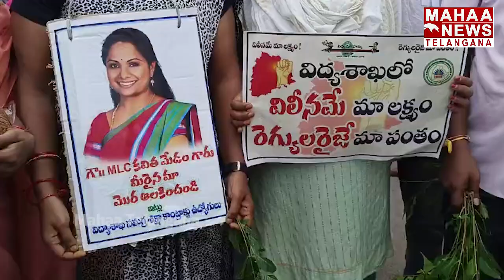సమగ్ర శిక్ష ఉద్యోగులు నిరసన | MLC Kavitha | Mahaa Telangana